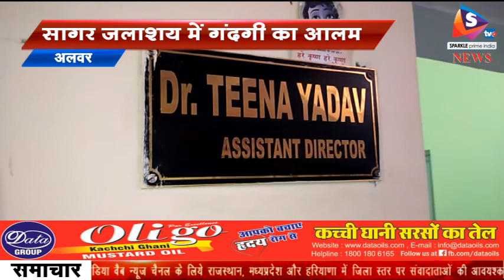सागर जलाशय में गंदगी का आलम, हवा हवाई हुई कैफेटेरिया बनाने की योजना, पर्यटकों में रूझान हुआ कम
-राजस्थान का सिंह द्वार कहलाने वाला अलवर अरावली की पर्वत मालाओं से घिरा है। यहाँ अनेको ऐसे ऐतिहासिक पर्यटक स्थल है जिनसे अलवर की पहचान विश्व पटल पर भी है उसमें सरिस्का टाइगर सेंचुरी मुख्य रूप से कही जा सकती है ,इसके अलावा अलवर में अनेको ऐतिहासिक स्थल भी है, जहाँ टूरिस्ट भृमण करने आते है। लेकिन यहां पर्यटकों को सुविधाओ का अभाव नजर आता है और चारो तरफ फैली गंदगी से भी पर्यटकों पर बुरा प्रभाव पड़ता है।
            एक तरफ प्रधानमंत्री नरेंद्र मोदी पूरे देश मे स्वच्छता का अलख जगाने में लगे है वही अलवर का पर्यटन विभाग इस पर बेपरवाह नजर आ रहा है ,सागर जलाशय में फैली गंदगी पर्यटकों पर भी बुरा प्रभाव डाल रही है यहाँ आने वाले पर्यटक भी बताते है यहाँ पर्यटकों के लिए न तो पीने के पानी की सुविधा है, और कैफेटेरिया ओर बाला किला तक बनने वाला रोप वे भी सिर्फ कागजों तक ही सिमट कर रह गया।
 पर्यटन विभाग एसिस्टेंटस डायरेक्टर अनिता यादव का भी मानना है। यहाँ कैफेटेरिया बनाने की आवयश्कता है भी ओर इसके लिए टेंडर भी करवाये थे लेकिन वह आगे नही बढ़ सका।
 कुल मिलाकर अलवर में ऐसे अनेको स्थल है जो उपेक्षा का शिकार है, जबकि पर्यटन क्षेत्र में यहा आपार संभावनाएं है।